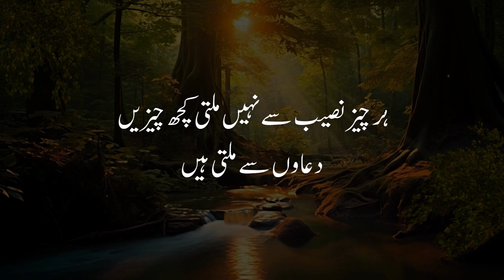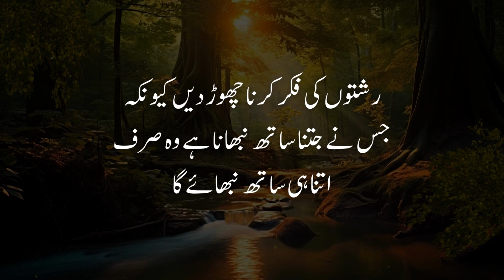UNDERSTAND 5 THINGS | Shy, Silence, Secrets Syings in Urdu | Motivational Quotes | Outlook Sanasih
In this video, we have a captivating blend of psychology facts and motivational quotes that will not only intrigue your mind but also ignite your motivation. Psychology helps us understand the complexities of the human mind, and in this video, we'll share some incredible insights that can change the way you perceive yourself and others.

Here's a sneak peek at what you can expect:

🧠 Uncover mind-boggling psychology facts that reveal the hidden workings of our brains.
🌟 Dive into a collection of motivational quotes from renowned thinkers, leaders, and visionaries.
💡 Gain valuable insights into human behavior and emotions that can enhance your relationships and personal growth.
🔥 Get inspired to chase your dreams, overcome obstacles, and achieve your goals with the power of motivational wisdom.

Whether you're a psychology enthusiast, someone looking for motivation, or simply curious about the human mind, this video has something for everyone.

Join us on this journey of self-discovery and empowerment as we combine the science of psychology with the magic of motivational quotes.

Get ready to expand your knowledge, boost your motivation, and embark on a path of personal growth. Let's dive into the world of amazing psychology facts and inspirational motivational quotes together!